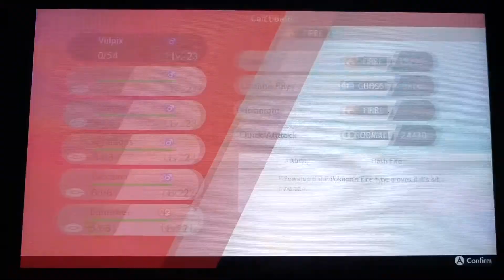Pokémon sword blind run (pt 9)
Pokémon sword blind run pt 9 is here!! Powering through the second gym badge!!

In this gameplay, we go through the Pokemon world with no guides, no watching other playthroughs. Explore and discover new pokemons and battle other trainers.